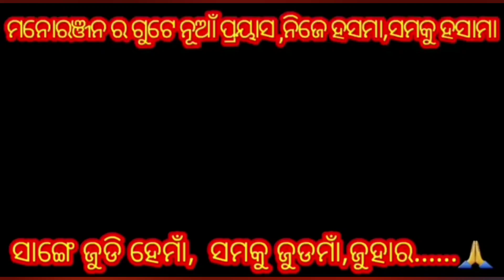କୁଞ୍ଜେ ମୁରଲୀ ବାଜୁଛି ଗୋ // Radha Madhav Sankirtanya Mandali khaliapali Uparpada//Dev official💞💕❣️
କୁଞ୍ଜେ ମୁରଲୀ ବାଜୁଛି ଗୋ // Radha Madhav Sankirtanya Mandali khaliapali